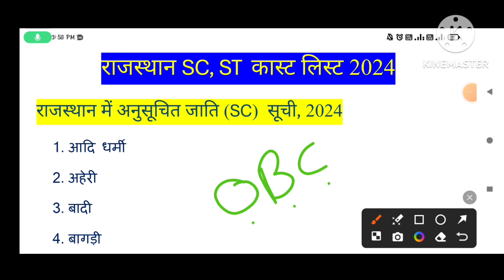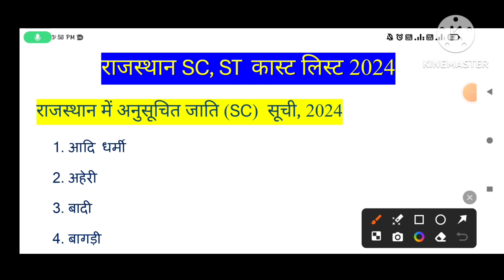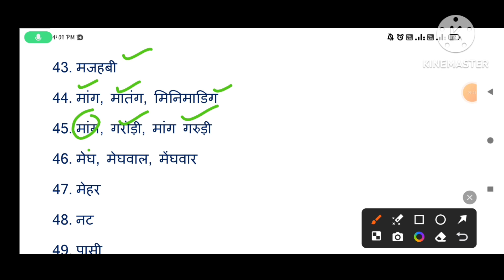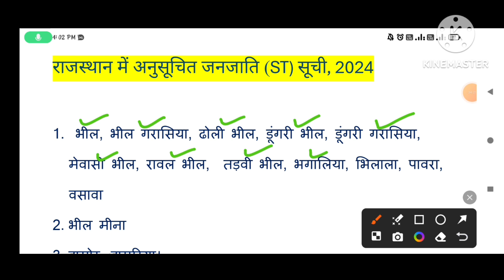राजस्थान sc,st कास्ट लिस्ट 2024// Rajasthan SC, ST में शामिल जातियां // Rajasthan caste list 2024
Rajasthan caste list 2024
Rajasthan sc caste list 2024
राजस्थान जाति लिस्ट 2024
राजस्थान में पिछड़ा वर्ग में शामिल जातियां कौन-कौन सी हैं
राजस्थान में OBC में कौन-कौन सी जातियां आती हैं
राजस्थान में SC में कौन-कौन सी जातियां आती हैं
राजस्थान में St में कौन-कौन सी जातियां आती हैं
राजस्थान में general में कौन-कौन सी जातियां आती हैं
2024 up sc caste list
2024 Rajasthan st caste list
 2024 Rajasthan caste list in Hindi
राजस्थान में अनुसूचित जाति में कौन-कौन सी जातियां आती हैं
राजस्थान में अनुसूचित जनजाति में कौन कौन सी जातियां आती हैं
schedule caste Mein Shamil jatiyan Rajasthan
aapki jaati category कौन सी हैं?
bc1 bc2, ebc ,OBC, SC, ST, gen
राजस्थान जाति लिस्ट
Rajasthan जाति सूची 2024
up caste list in Hindi
BC caste list in Hindi
 BC 1 caste list in Hindi
ebc caste list
OBC caste list
 SC caste list
 ST caste list
 general caste list
Rajasthan sc cast list in Hindi 2024
Full form of OC, SC, ST, OBC, GEN, PWD, etc letest
राजस्थान में sc में शामिल जातियां कौन कौन सी है
राजस्थान में st में शामिल जातियां कौन कौन सी है
राजस्थान में gen में शामिल जातियां कौन कौन सी हैं
obc caste list 2024
sc caste list 2024
st caste list 2024
gen caste list 2024
राजस्थान sc की जातियां
Khud ka ya Kisi Aur Ka jaati Kaise Pata Karen
Rajasthan caste category list
Rajasthan OBC Mein Shamil jatiyan
Rajasthan SC Mein Shamil jatiyan
Rajasthan St Mein Shamil jatiyan